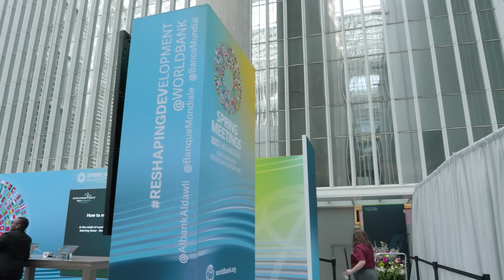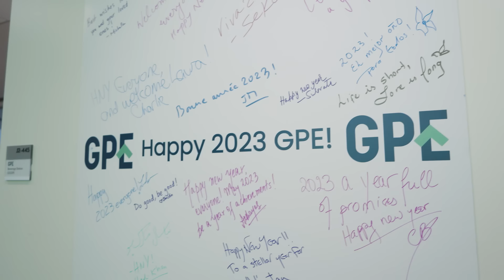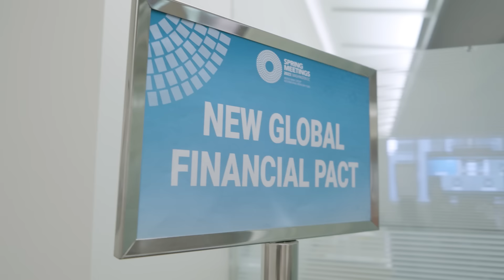A Day in the Life at the 2023 World Bank Spring Meetings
Global Partnership for Education youth leader Temilade Salami and World Bank Senior Climate Change Advisor Stéphane Hallegatte share their unique personal perspectives on the 2023 Spring Meetings of the International Monetary Fund and the World Bank Group in Washington, D.C.

SyncID: MB01MJEJICYIEGN